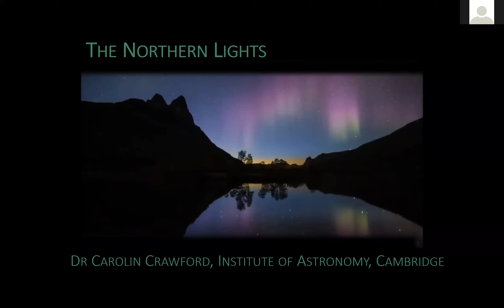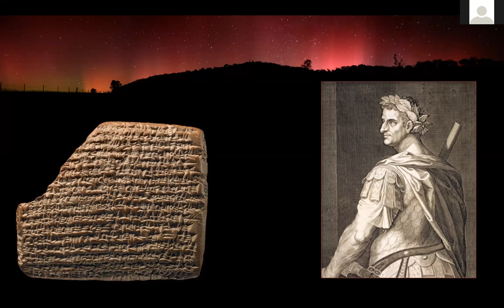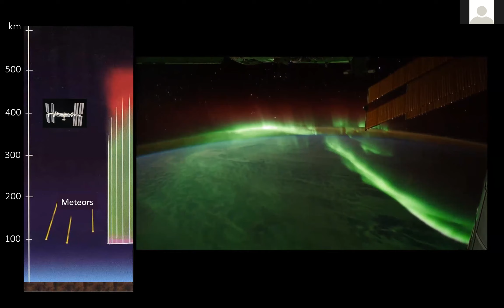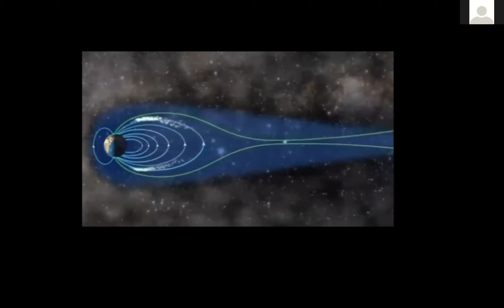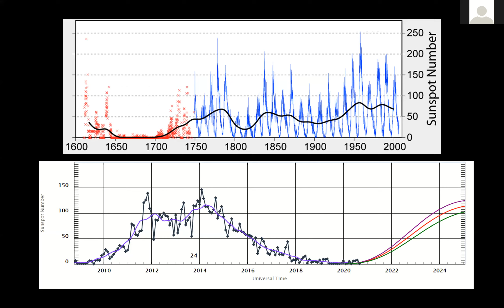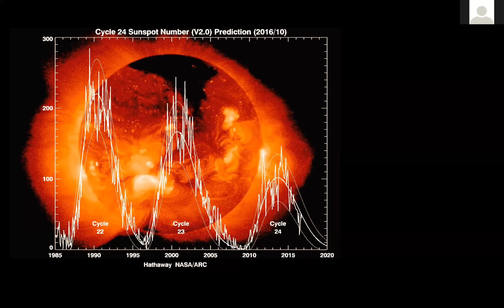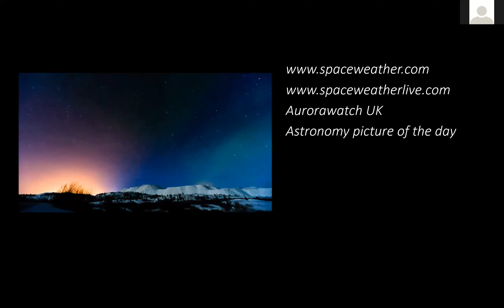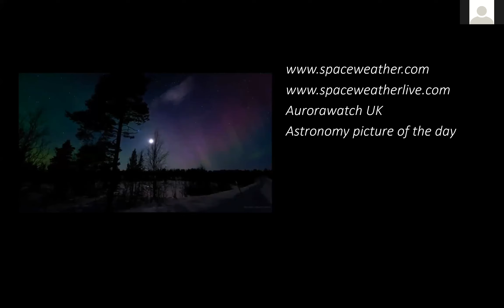Discover the how, where and why of the aurora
In this highly illustrated talk, Dr Carolin Crawford (Newnham 1982) will discuss the how, where and why of the aurora, and the variety of shapes and structures they can form. She'll explain how their occurrence is intimately related to the Sun's activity and the Earth's magnetic field - leading to the charged particles of the Solar wind exciting atoms and molecules in our atmosphere to release light as these stunning displays.